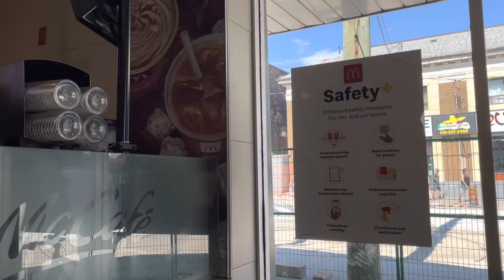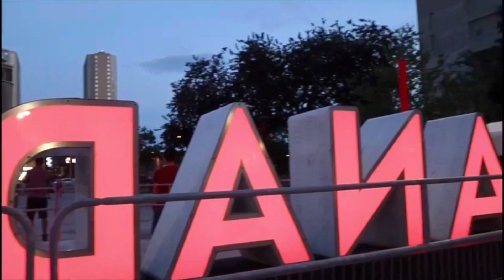Upcoming new song|behind the scenes| experience with new talented singer and actress.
Dorjee Gyurme channel